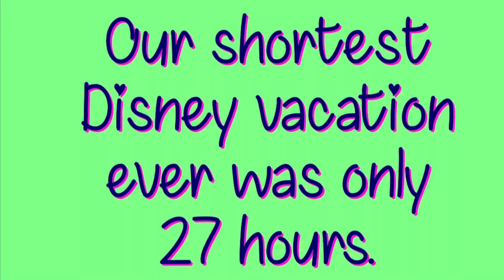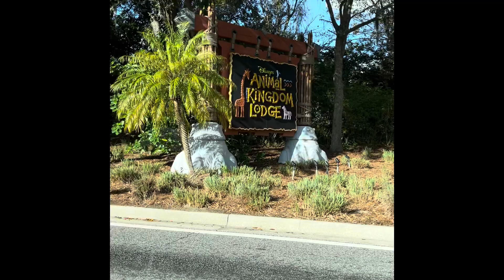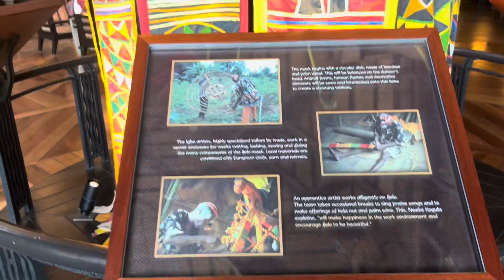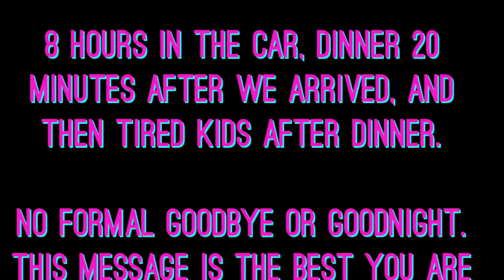27 Hours of Crazy! (Our Shortest Disney Vacation Ever! Day 1 of 2)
The first half of our 27 hours spent at Animal Kingdom Lodge for our February 2022 Walt Disney World vacation. It started with such promise and ended way too soon.